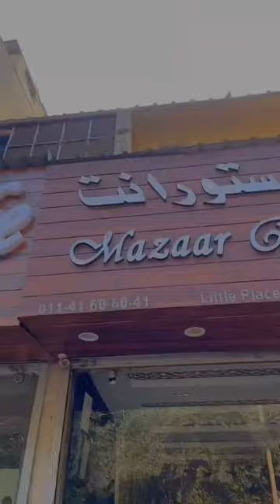A DAY IN MY LIFE (mini vlog)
Location:
Mazzar Restaurant, Lajpat Nagar, Delhi